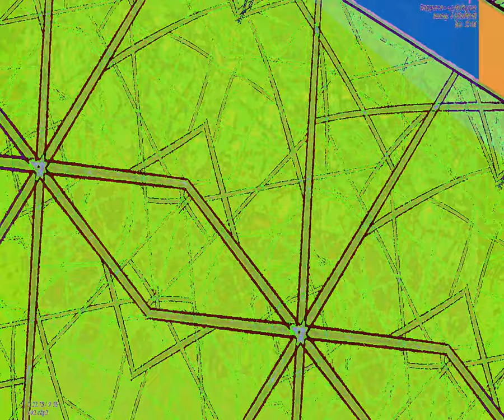[EPILEPSY WARNING] Movie 23 08 28 12h54m59s